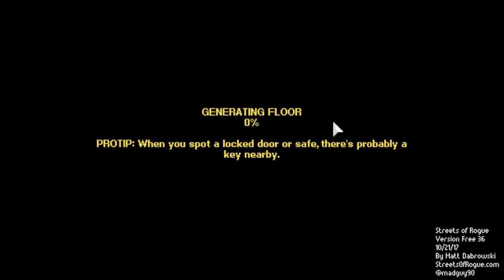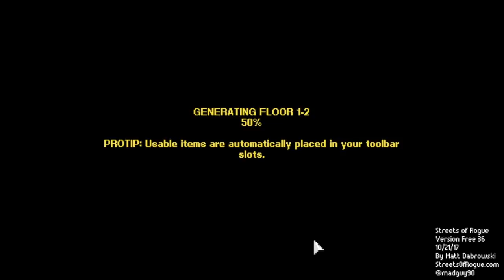I died for a noble cause | Streets of Rougue